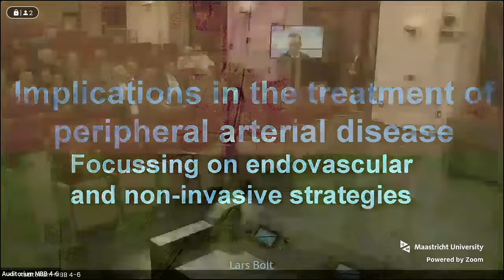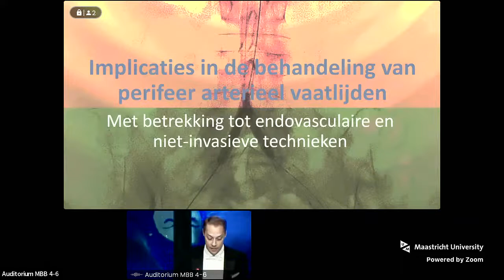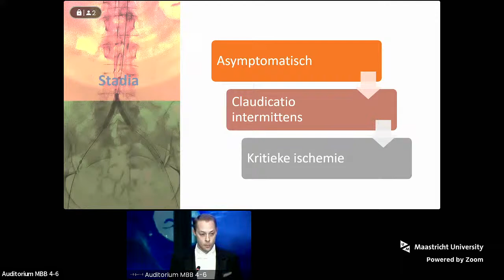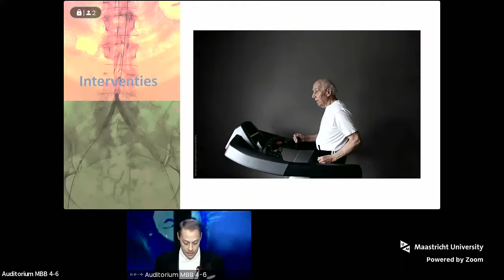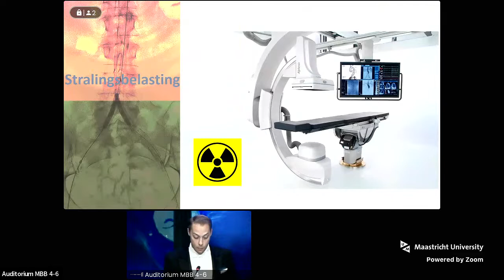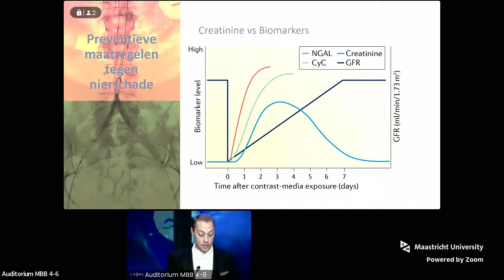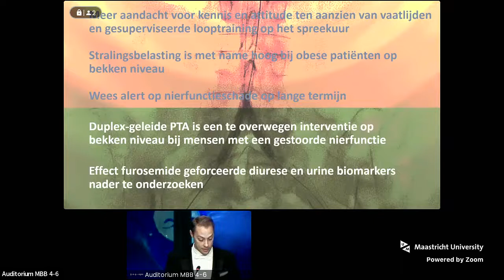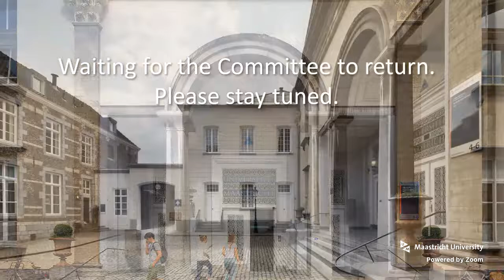Phd Defence of Lars J.J. Bolt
Phd Defence Lars J.J. Bolt,
who will defend his thesis in the Faculty of Health, Medicine and Life-Sciences, at Maastricht University, with the title:

Implications in the treatment of peripheral arterial disease -   Focussing on endovascular and non-invasive strategies